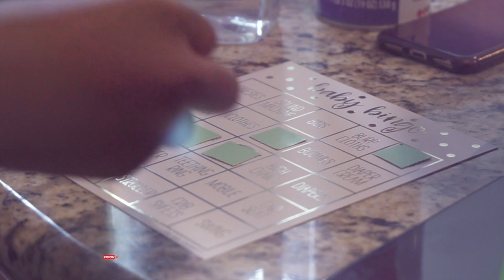Here for the Sex , Gender Reveal | Vision 4 Productions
Gender Reveal for Trinity finding out if she is having a boy or girl. Watch til the end to find out if the birth of the baby is going to be a boy or girl!

2. Must be uploading good quality content frequently to your YouTube Channel and really trying hard to make it